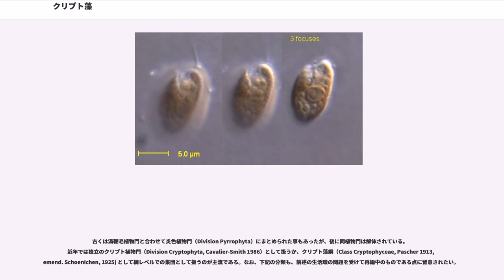クリプト藻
クリプト藻は遊泳性の単細胞藻類で、淡水及び海水に広く分布する。人目に触れる機会は少ないが、一般的な池や湖沼の水を観察すればほぼ確実に目にする事ができる生物である。藻類の中でも小型の部類に入り、体長は3-50μm前後。およそ200種が知られているが、生活環の各ステージの細胞に別個の学名が与えられている、つまり命名が重複している可能性のある種が含まれている。

細胞はおおよそ扁平な米粒型で、米で言えば胚芽のあたりに2本の鞭毛を持つ。鞭毛基部の近傍にはガレット（咽喉部）と呼ばれる陥入部があり、ガレットの内壁にはこれを取り巻くようにトリコシスト（trichocyst; 毛胞）と呼ばれる射出装置が配されている。このトリコシストはちょうどトイレットペーパーが巻かれたような状態で収納されており、射出時にはこれが螺旋状に解けて展開する。ガレットの周囲には、他に眼点や反射体（refractile body）といった光学系の器官を持つ種もある。

クリプト藻の鞭毛は不等長〜亜等長で、種によって異なる。修飾としては鞭毛小毛や鱗片などが知られている。鱗片を持つ場合、この鱗片はロゼット状の特徴的な形態を示す。鞭毛小毛は鞭毛の軸に対して左右対称に生えているもの（両羽型）や片方にのみ生えているもの（片羽型）があり、2本の鞭毛における両羽/片羽の組み合わせも様々である。小毛は不等毛藻のそれとは異なり、軸部と先端毛から成る2部構成である（不等毛藻では基部を加えた3部構成）。クリプト藻の鞭毛小毛も不等毛藻と同様に推進力逆転の効果があると言われるが、前述のように片羽型の鞭毛や組み合わせの問題もあり、力学的な裏付けは取られていない。

クリプト藻の葉緑体はふつう細胞内に1つで、核やその他の細胞小器官を取り巻くように細胞表面に沿った形で配置されている。光合成色素はクロロフィル"a"/"c"とカロテノイド類、そしてフィコビリンタンパクとしてフィコシアニンやフィコエリスリン（フィコエリトリン）を含む。フィコビリンタンパクはチラコイドの内腔に詰まっている。その為クリプト藻のチラコイドは他の藻類よりも厚い。フィコシアニンを持つ "Chroomonas" 属では、細胞は藍藻のような青緑色を呈する。

クリプト藻の葉緑体は紅藻由来であるとされており、取り込まれた紅藻の核はヌクレオモルフとして葉緑体内に残存している。葉緑体膜は4重膜で、不等毛藻やハプト藻と同様に、最外膜は核膜と連絡している。ヌクレオモルフは外側の2枚（葉緑体ER）と内側の2枚との間の領域（periplastidal compartment）に位置しており、種によってはピレノイドに埋没する形になっている。この領域にはヌクレオモルフの他、真核型の80S rRNAやデンプン粒なども見られる。

クリプト藻の外被はペリプラスト（periplast）と呼ばれる。これは細胞膜とそれを裏打ちする板状の構造から成る。板状構造はタンパク質でできており、その規則的なパターンは分類形質としても有用である。

ヌクレオモルフを持つがゆえに、細胞内共生説との関係で研究者の注目を集めてきたクリプト藻であるが、さらにクリプト藻を細胞内に取り込んで保持する藻類や原生動物が報告されている。クリプト藻を葉緑体として活用する生物は、渦鞭毛藻や繊毛虫といったアルベオラータに多い。

淡水及び海水に広く分布する。北海や大西洋ではブルームの報告もある。

通常は無性的に二分裂で増殖する。少数ながら同形配偶による有性生殖も知られている。

古くから、クリプト藻はその生活環の中で異なる形態の鞭毛虫として生活する事が報告されていた。例えば"Proteomonas sulcata" では複相世代が大型の鞭毛虫、単相世代が小型の鞭毛虫であり、それぞれのステージではペリプラストのパターンも異なる（Hill and Wetherbee 1986）。このような例はクリプト藻のごく一部だと考えられてきたが、実は大部分のクリプト藻に適用されるべき現象である事が近年報告された（Hoef-Emden and Melkonian 2003）。これにより、単相世代と複数世代における命名の重複が明らかになると共に、分類群の整理が要求される事となった。これはハプト藻と同様の問題であり、やはり培養技術や分子系統解析の発展に伴い明らかとなった問題である。

古くは渦鞭毛植物門と合わせて炎色植物門（Division Pyrrophyta）にまとめられた事もあったが、後に同植物門は解体されている。近年では独...